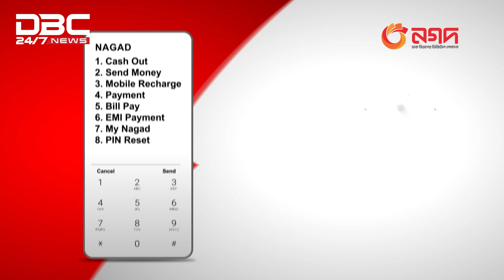Militant Attack: At least 73 killed in Pakistan's Balochistan | DBC NEWS